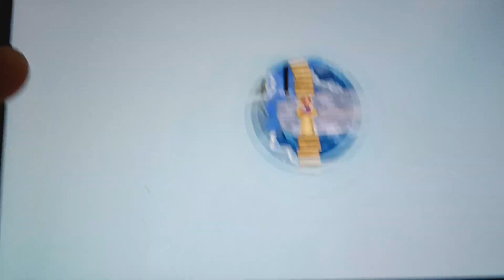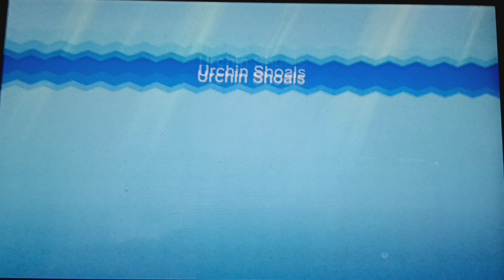super Mario Bros u deluxe walkthrough part 11 and phone died again